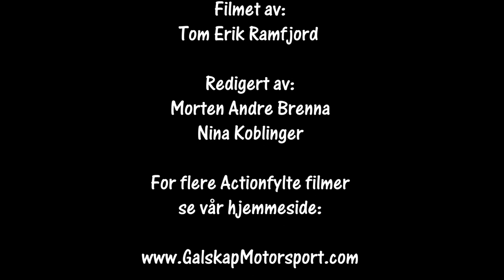Rally Hurumsprinten SS2 cam1 23.04.2022